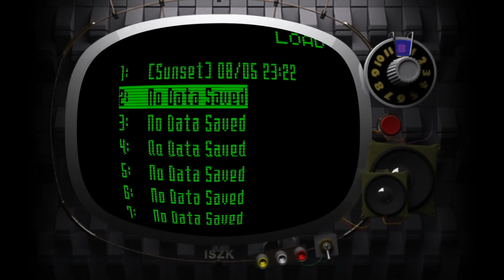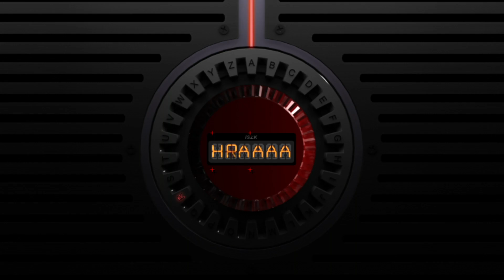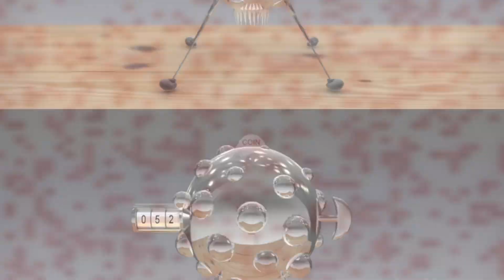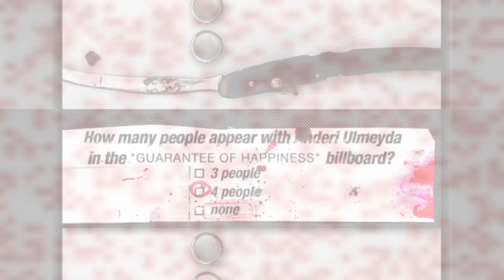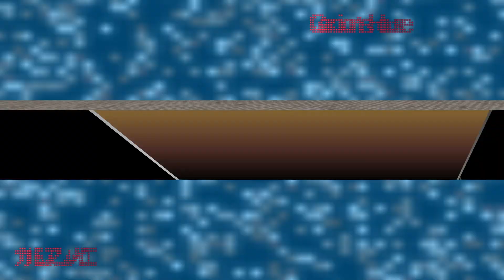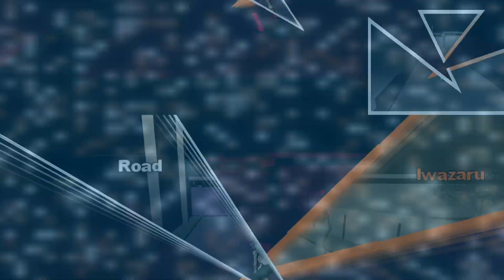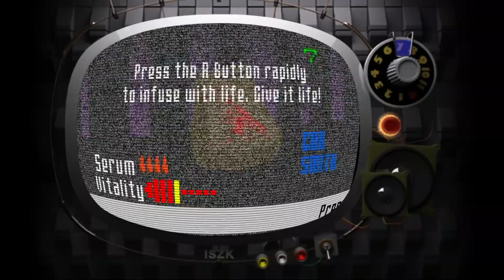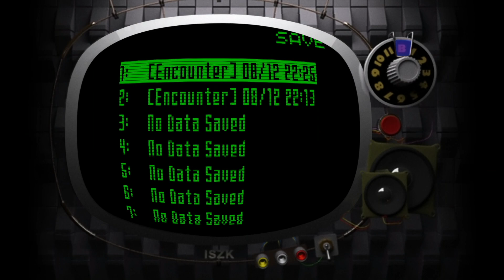Let's Stream - Killer7 pt. 3